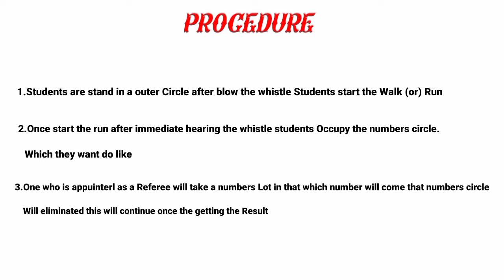Minor Game - Lucky Circle